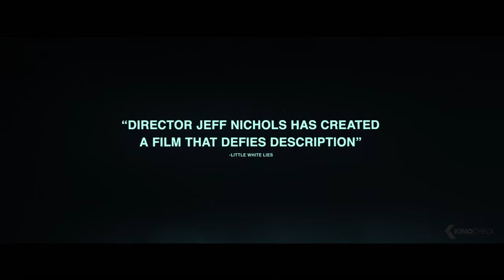MIDNIGHT SPECIAL Official Trailer 2 (2016)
A father and son go on the run after the dad learns his child possesses special powers.

Note - Midnight Special courtesy of Warner Bros. Entertainment GmbH.